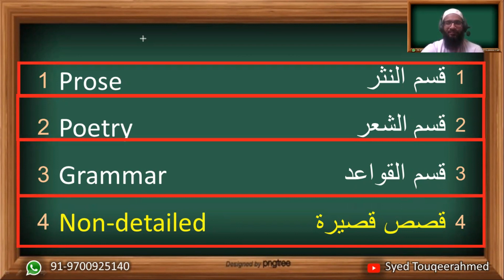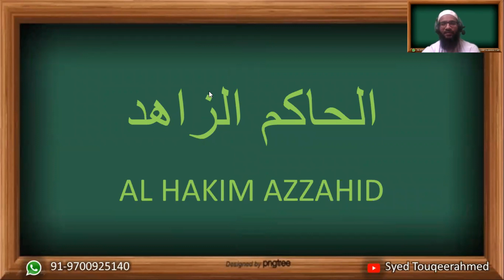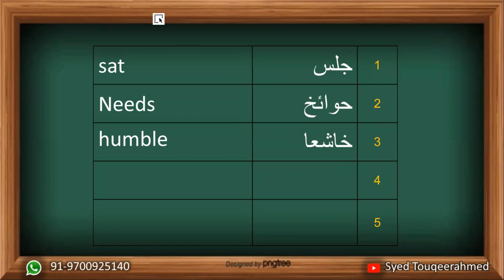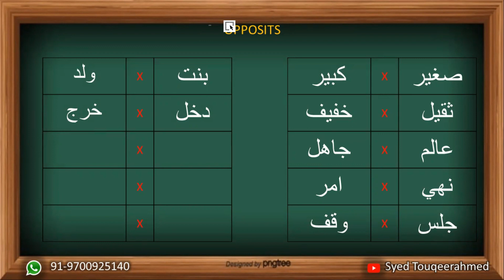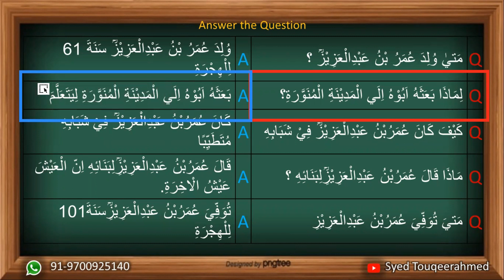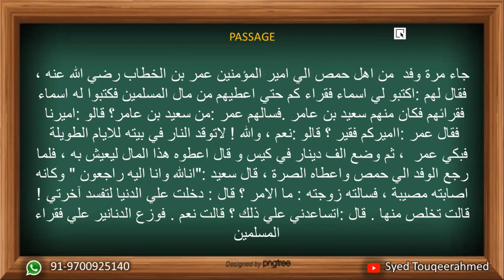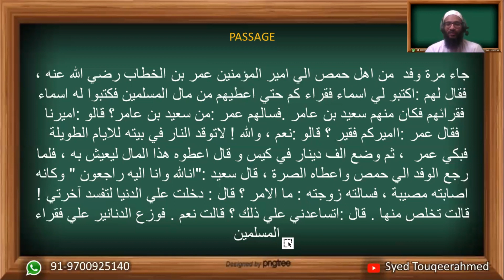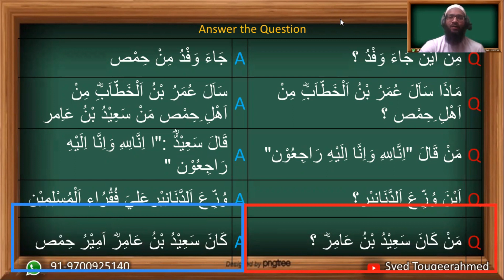Arabic inter first year // Non Detailed 3 Alhakim azzahiz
Arabic syllabus